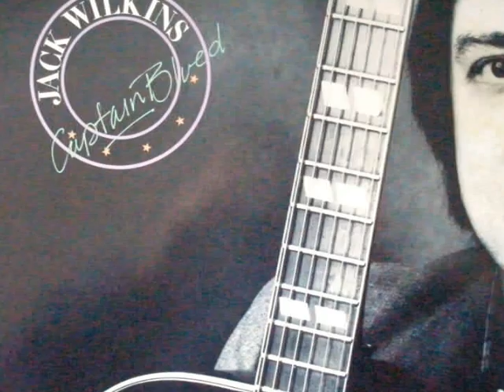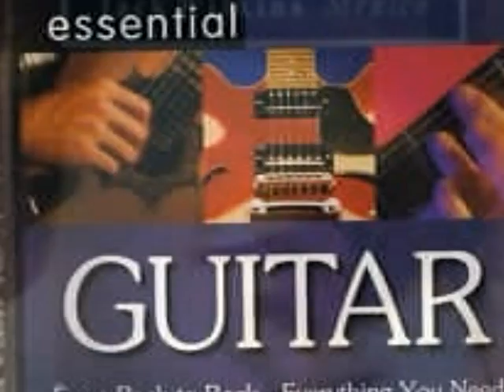Jack Wilkins - Mexico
Track 7 From The 1994 Album "Mexico"
With Phil Woods, Albert Dailey, Harvie Swartz,
Akira Tana, Ted Moore And Carl Bary.